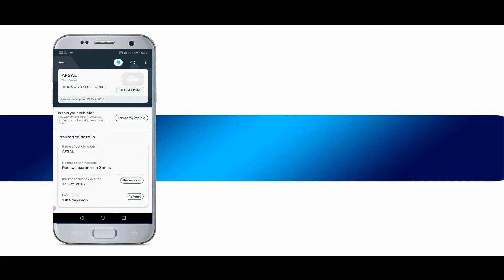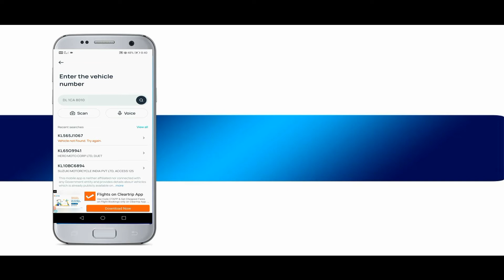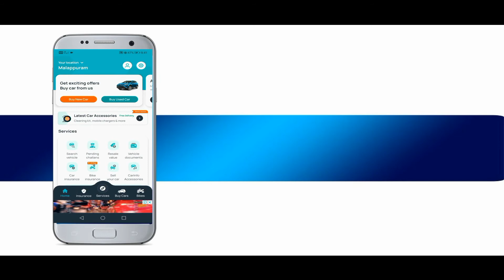വാഹനഉടമയുടെ എല്ലാം വിവരങ്ങളും മിനിറ്റുകൾക്കുള്ളിൽ| vehicle information malayalam|RTO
This video about carinfo application in malayalam...!

Vehicle registration number, malayalam
 vehicle number details,
How to find out vehicle owners details in malayalam, carinfo app  malayalam, vehicle owner details kerala,

( Importent notice )

This Video is  own, Edited with background Music just for entertainment . !!

Jabir Peruvallur (Instagram)